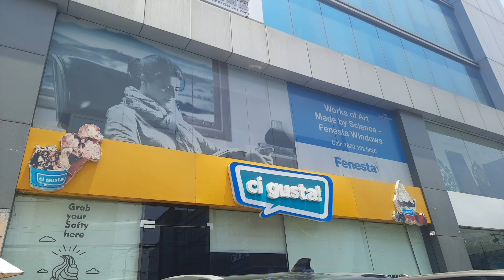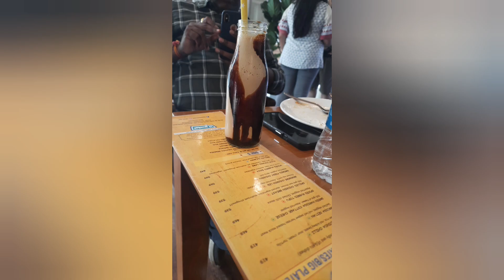ci gusta burger 50% offer లో